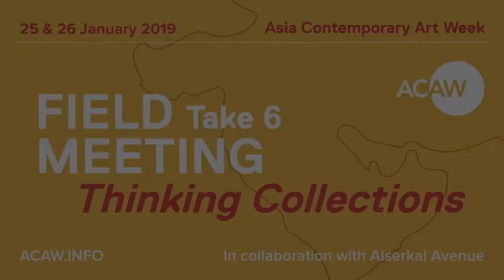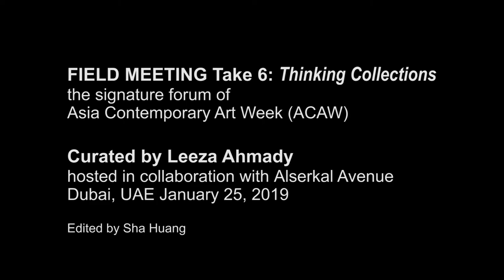FIELD MEETING Take 6: Thinking Collections - Sam Samiee | Talk (ACAW 2018 - 2019)